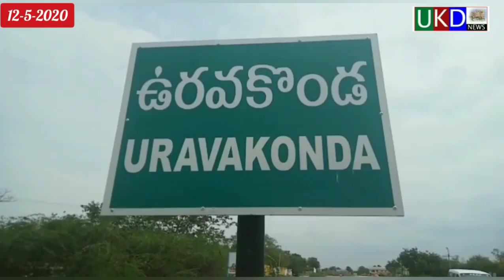ఉరవకొండ భీమి రెడ్డి గారి birthday l ukd news 12-5-2020